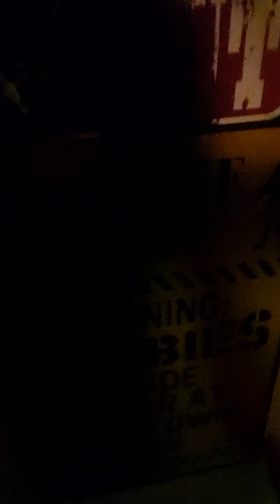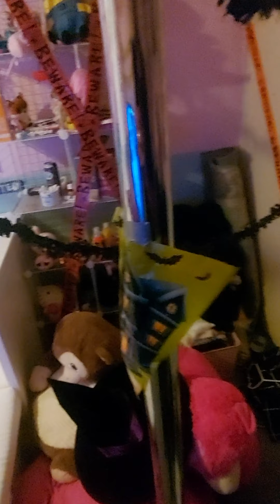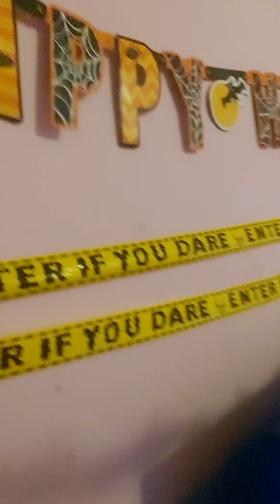They Celebrate Death, We Celebrate Life.